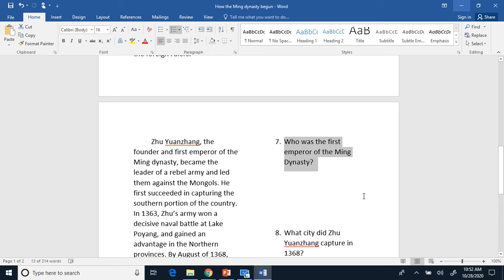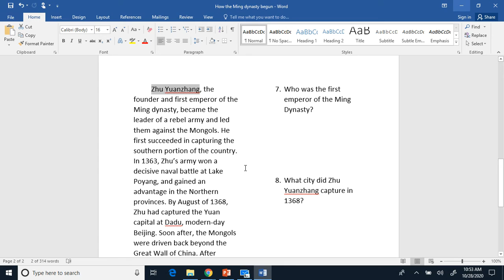How the Ming Dynasty Begun